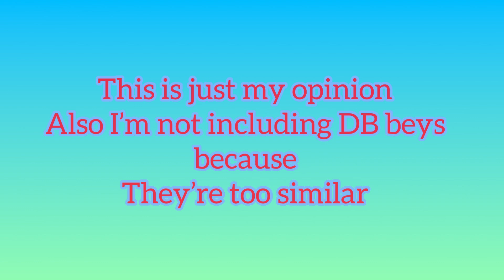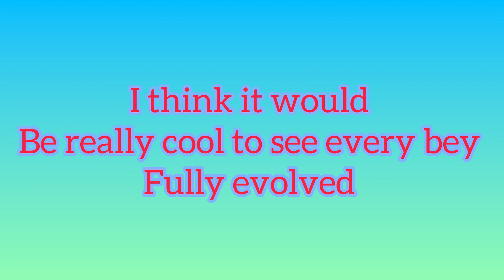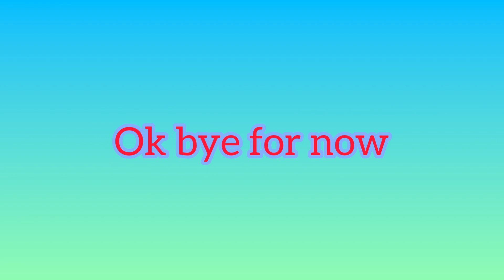10 Beyblades that NEED a BU evolution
Musician: LiQWYD

This is just my opinion really any beyblade would be cool